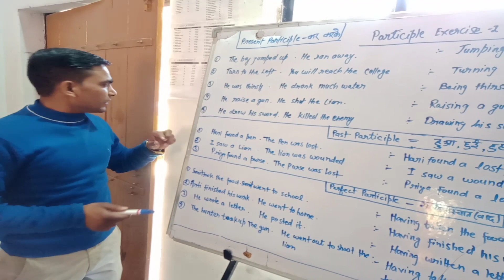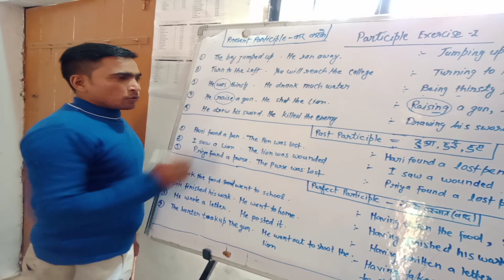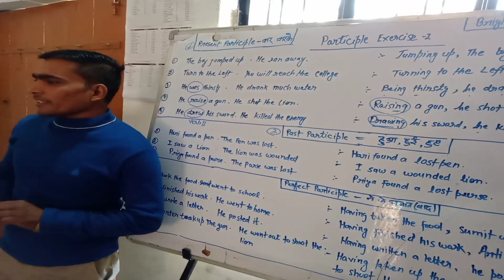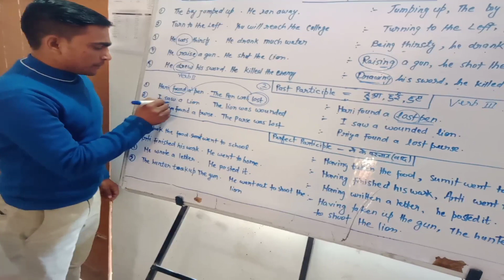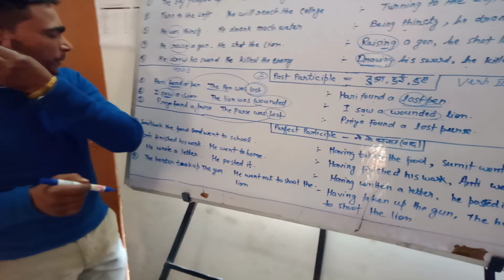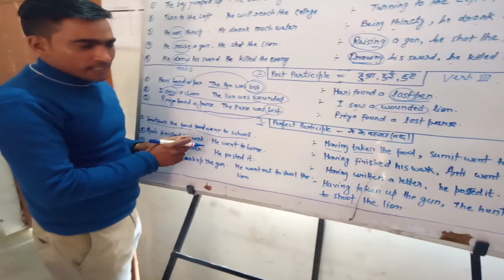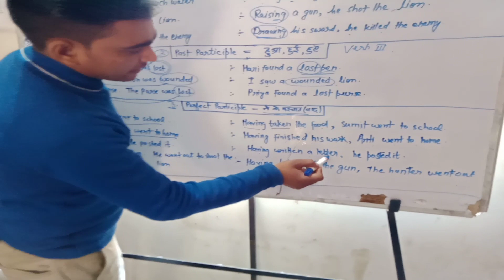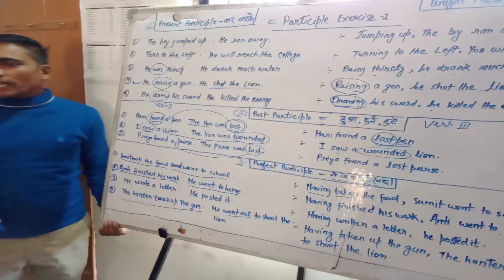Synthesis part 1 Exorcise 1